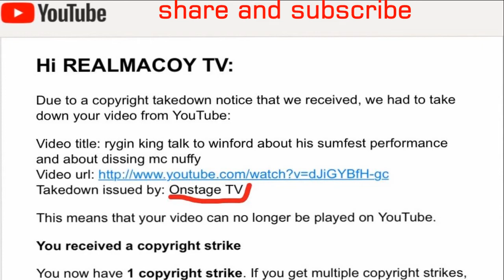marlon samuels aka icon and his dad call yanque di curvy deva 'crooked deva' while promting new song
west indies cricketer marlon samuels who knows goes by the name icon and also now an deejay was on onstage tv with his father talking about his musc career that hes trying to establish , while doing so he was ask by winford Williams about him and yanique bitter break up which he ask his dad to interject in which he called her the Crooked deva and went on the defense about his son and their relationship that unravel infront of him... DISCUSSING ABOUT REGGAE AND DANCEHALL, AND ALSO ABOUT SOCIAL ISSUE THAT AFFECT JAMAICA AND JAMAICAN IN THE DISASPOARA.